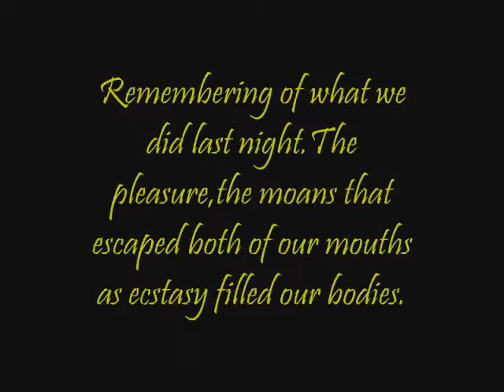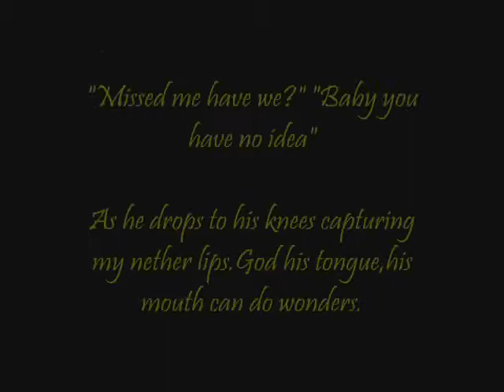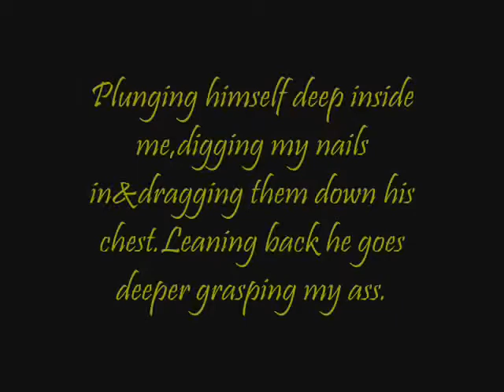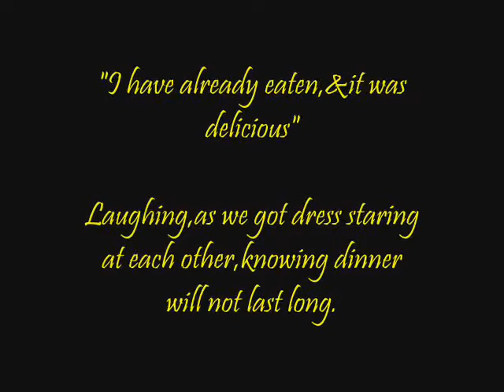Between My Lips ;) Rated-R Short !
-READ AT OWN RISK!
-1ST EVER NIGGA! IM THE BESTEST!!!